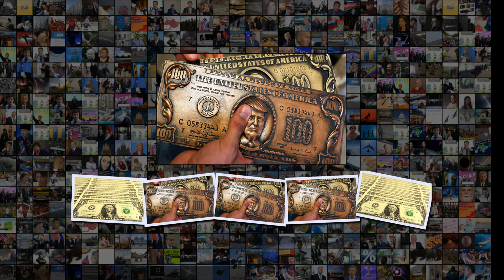США не грозит дефолт, считает аналитик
США не грозит дефолт, считает аналитик США не грозит дефолт, считает аналитик 00 25 РИА Новости Алексей СухоруковБанкноты номиналом 1 доллар США РИА Новости Алексей Сухоруков Банкноты номиналом 1 доллар США . Архивное фото ВАШИНГТОН, 11 июл РИА Новости . Вероятность дефолта США по внешнему долгу, которую не исключили некоторые эксперты уже этой осенью, практически равна нулю, потолок госдолга будет повышен при двухпартийной поддержке, но действительно вызывает обеспокоенность то, что вне